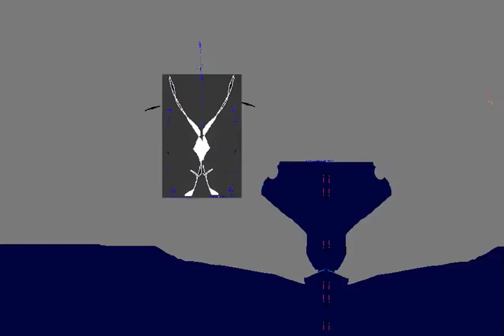two hundred fourteen (9/1/22)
original music home recording made in the 1990's
on 4 track tape,  mixed to digital stereo  in '03

art 2021
link to animated gif art on tumblr (no music):